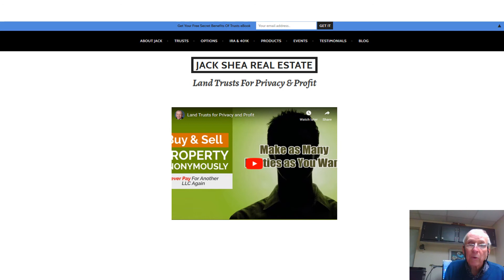How To Create Land Trusts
A complete course on how to form your own trusts: includes all day video, legal textbook and 35 forms valid in all 50 states.